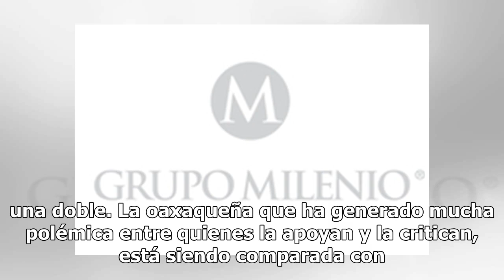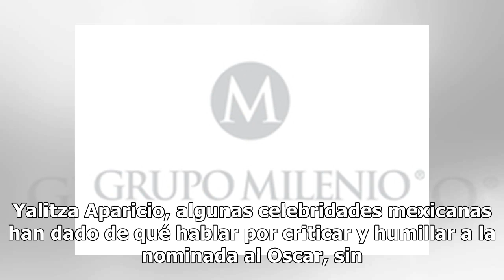¡Yalitza Aparicio tiene una doble en Egipto!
La mexicana Yalitza Aparicio, quien está nominada en los premios Oscar como Mejor Actriz por su trabajo en Roma, tiene una doble. La oaxaqueña que ha generado mucha polémica entre quienes la apoyan y la critican, está siendo comparada con una actriz egipcia debido al gran parecido que los internauta...